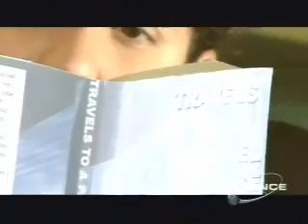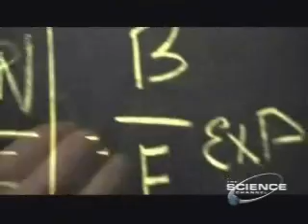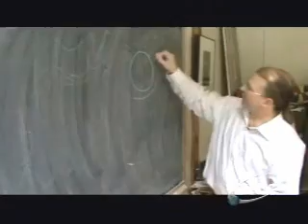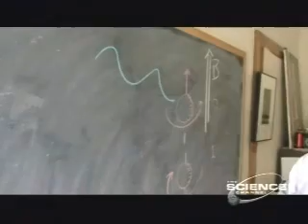Best Science Moments 2007 - Parallel Universes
Scientists discuss one of the best science moments of 2007 relating to theories about parallel universes. Clip from the documentary Best Science Moments 2007. Please watch entire documentary on the Science Channel.